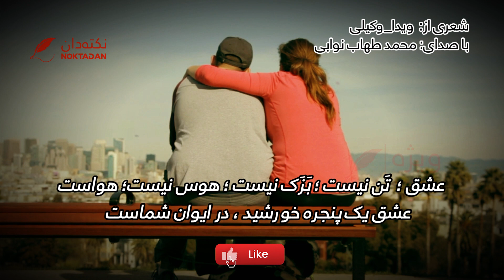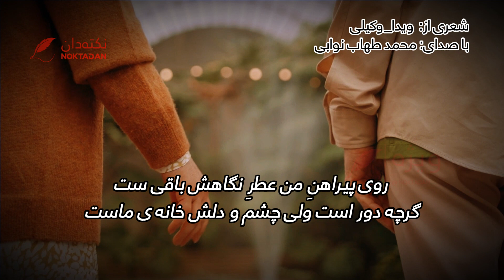شعری از ویدا وکیلی: عشق ؛ تَن نیست ؛ بَزَک نیست ؛ هوس نیست؛ هواست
شعری از:  ویدا_وکیلی
با صدای: محمد طهاب نوابی
عشق ؛  تَن نیست ؛ بَزَک نیست ؛ هوس نیست؛ هواست
عشق یک پنجره خورشید ، در ایوان شماست
رنگِ آوازِ قناری ست ؛ بهشت است بهشت
عشق ، آن کهنه کتابی که به امضای خداست
عشق دنیای قشنگی ست پُر از بابونه
آسمانش پُرِ پَرواز و پَرِ چلچله هاست
فاصله ، شوخیِ بی مزه ی عاشق شدن است
دل که پیوست به معبودِ خودش ؛ دور کجاست؟؟
عشق تنها پُلِ پیوستنِ لبهاست به هم
بوسه ی عشق به هر حال ، حلال است و رَواست
روی پیراهنِ من عطرِ نگاهش باقی ست
گرچه دور است ولی چشم و دلش خانه ی ماست
هر چه از عشق بگوییم و بخوانیم کم است